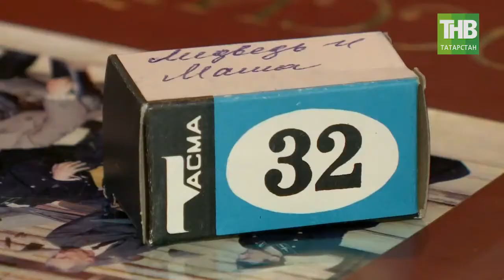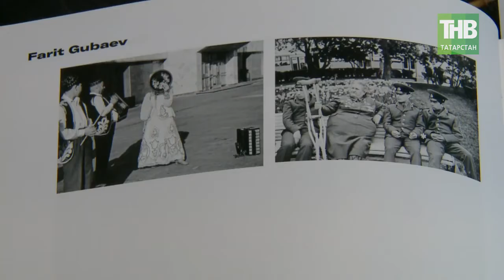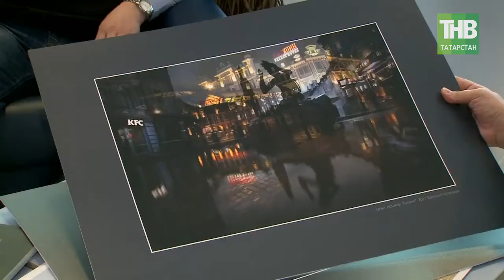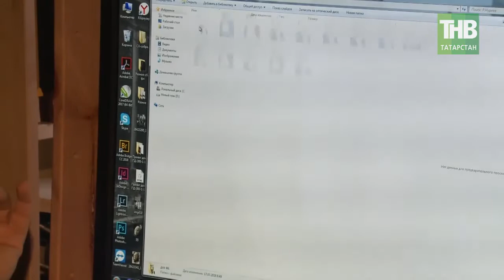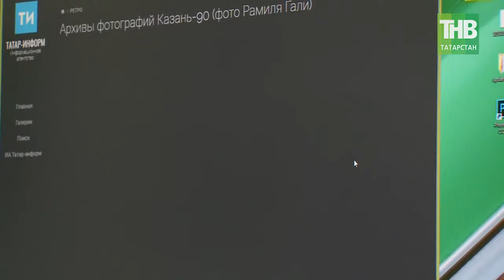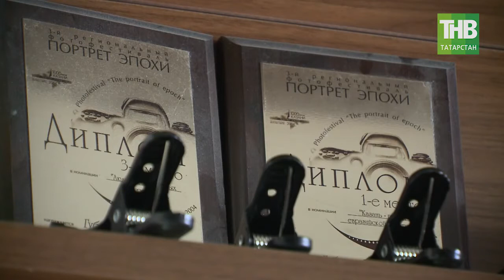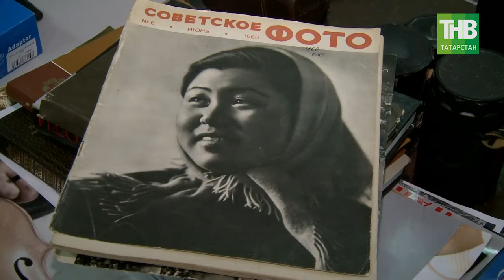Богатейшее фотонаследие Республики может исчезнуть: для создания архива элементарно нет денег - ТНВ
Даже в эпоху гаджетов и мобильных телефонов, которые девальвировали искусство фотографии до вульгарного бытового уровня– фотограф профессия отнюдь не вымирающая. Специальный фотокорреспондент информационного агентства "Россия Сегодня" Валерий Мельников на этой неделе удостоен высшей международной награды в области фотографии — международной премии World Press Photo. Проект Мельникова "Под землей" рассказывает о мирных жителях, живущих на линии соприкосновения в одном из районов Донбасса.

Его герои — жители разрушенной деревни, женщины, старики и дети, прячущиеся в подвале местной школы. Для них война уже идёт давно и никак не может закончиться.

В Казани тоже есть своя фотографическая школа - известная не только в России, во всем мире. Но Богатейшее фотонаследие Республики может исчезнуть, затеряться, говорят нам сами фотографы. Потому что для создания полноценного архива элементарно нет денег.

Таяну ноктасы. В эфире: пн, вт, ср, чт - 19:00

7 дней. В эфире: вс - 19:30, 21:30

Координаты:
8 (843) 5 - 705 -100